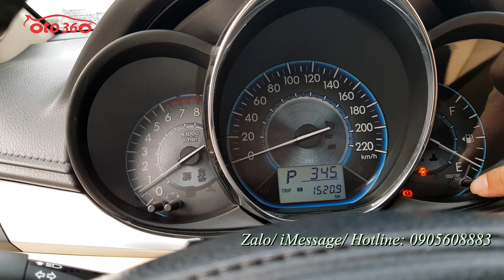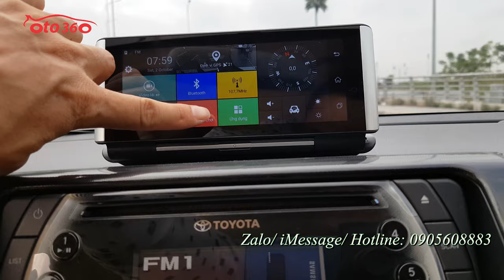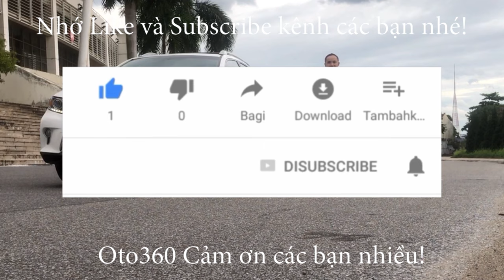Bán xe quốc dân Toyota Vios G 2017 biển Hà Nội, giá chỉ hơn 400tr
Bán xe Toyota Vios G sản xuất năm 2017, đăng ký tên tư nhân, biển Hà Nội . Mới lăn bánh được 40.000 km. Dàn lốp theo xe còn nguyên, Xe rất mới.
Trang bị option: Động cơ 1.5 L Dual wwti, hộp số tự động, nội thất da, lazang đúc, vô lăng tích hợp các phím điều khiển, điều hoà tự động, đèn pha bi, đèn gầm, gương chiếu hậu gập điện …xe đã lắp thêm một số đồ tiện ích, cơ bản.